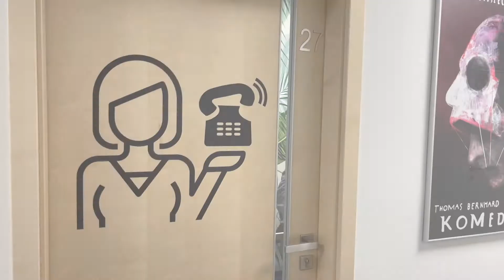Tips For High-Performing IT Recruitment | #10: Decline Isn't Always The End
In this video Dominik Jurek and Piotr Jurek - founders of Next Technology Professionals - share TIP #10 for high-performing IT recruitment: "Decline Isn't Always The End"❎

✅ Are you looking for the best way to hire Polish IT experts?